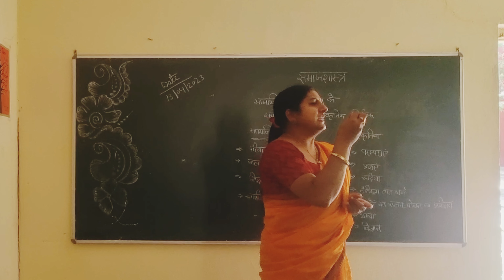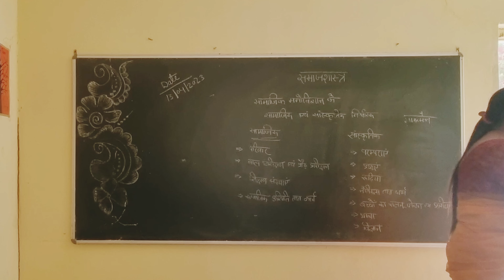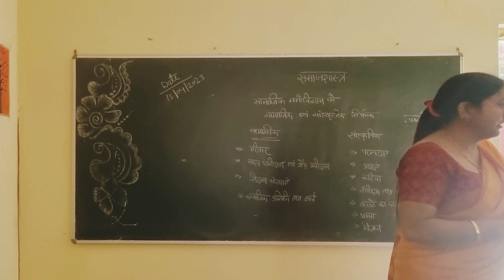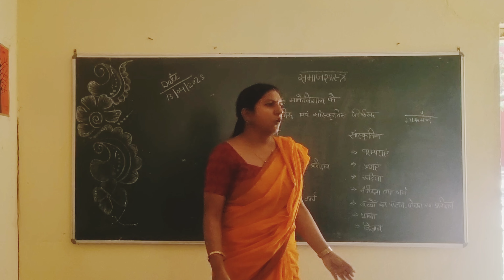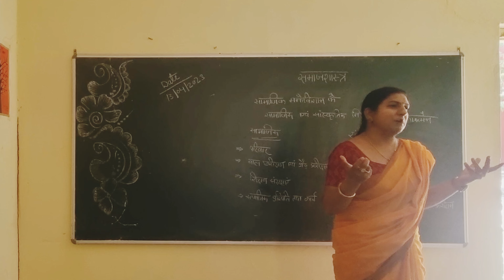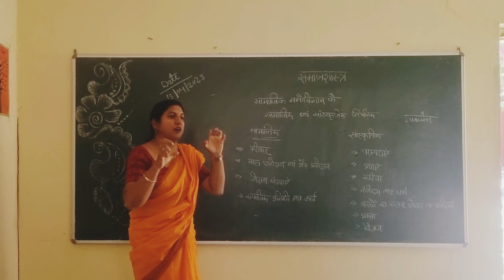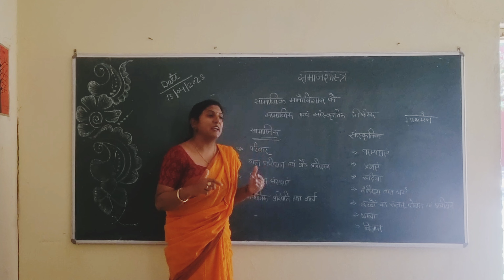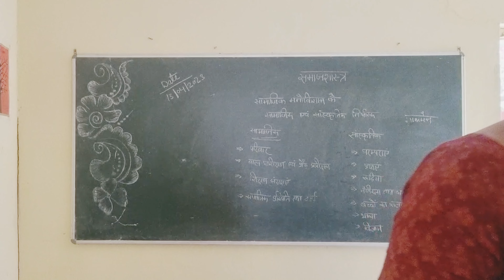Socialpsychology सामाजिक मनोविज्ञान के सामाजिक और सांस्कृतिक निर्धारक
Social psychology
सामाजिक मनोविज्ञान के सामाजिक और सांस्कृतिक निर्धारk

social psychology in Hindi
social psychology
psychological basis of social and cultural factors